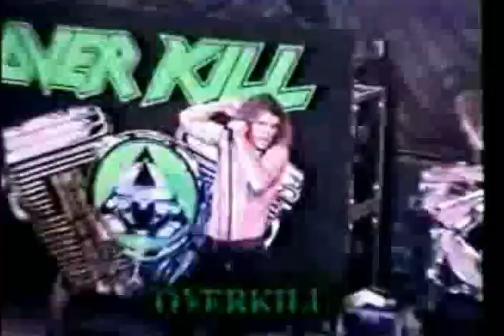Overkill Montreal, Canada 04 10 1999